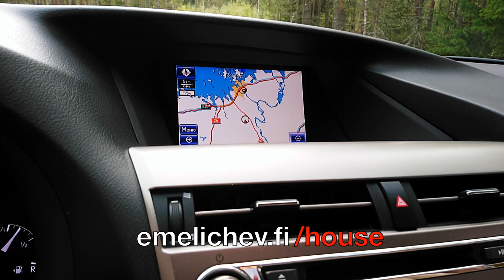KOTKAHUNTERSHOUSE 32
Грибы для свингер-вечеринки